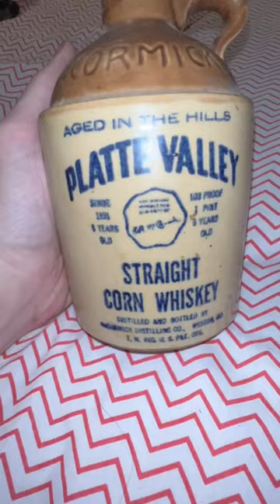1968 Straight Corn Whiskey Jug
liked the video or just wanna help out a small youtuber?